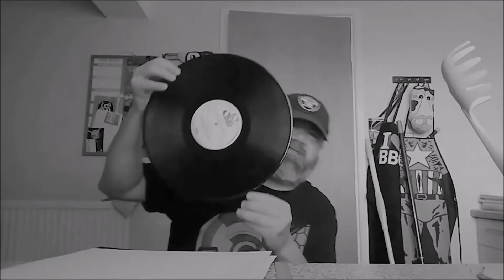An Entertainer Grab The Hunter or the Hunted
Just a little something i picked up whilst in town. Hope you like it.

All Graphics and design by Jonathan Ring 2019